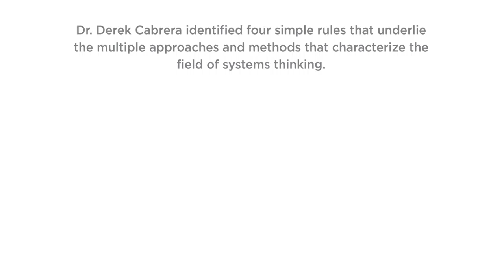An introduction to the cognitive code of DSRP | Introduction to Cabrera Research Lab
This short video provides an introduction to the cognitive code of DSRP.